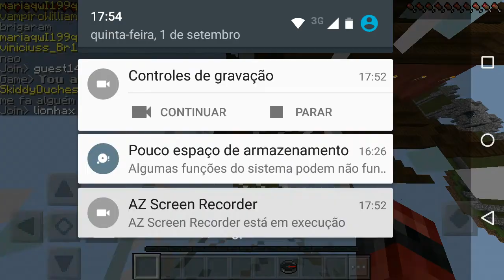A Maior cagada da minha vida de skywars eu morei no Minecraft Pocket Edition